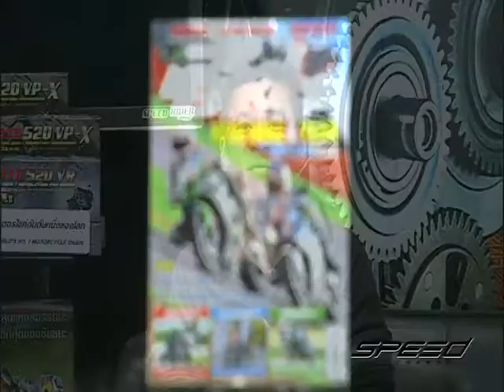Speed Rider OA 10 02 2017 B2